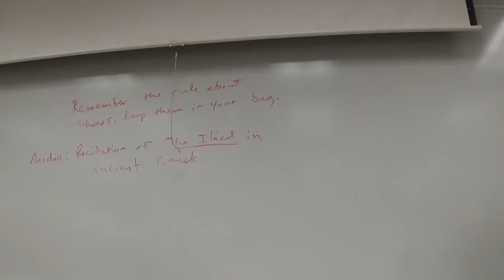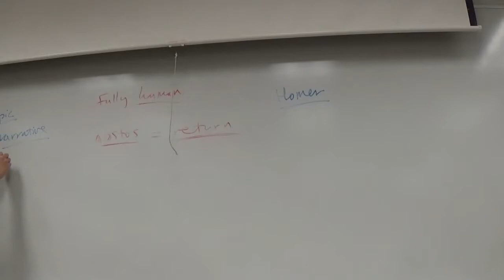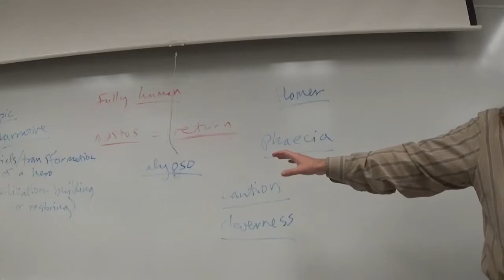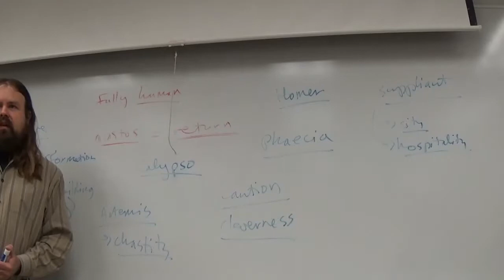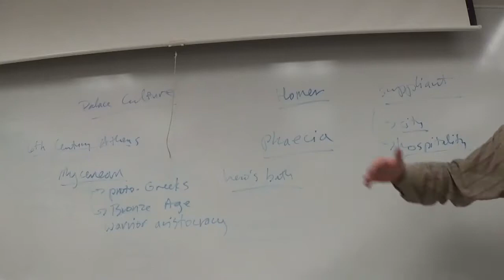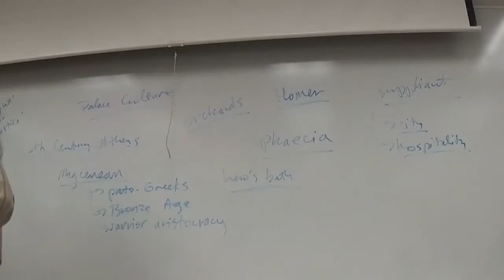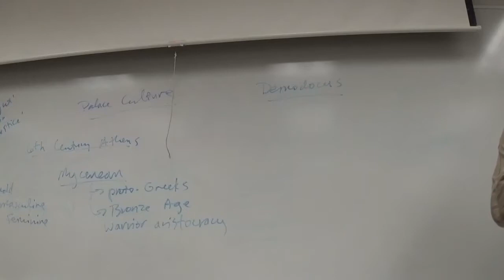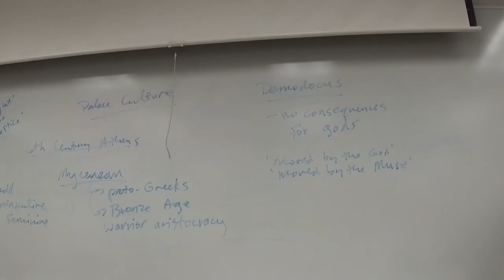World Lit I Odyssey Books VI VIII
Discussion of Odysseus's arrival on Phaecia and his attempts to determine whether or not he has landed in a 'civilized' place.